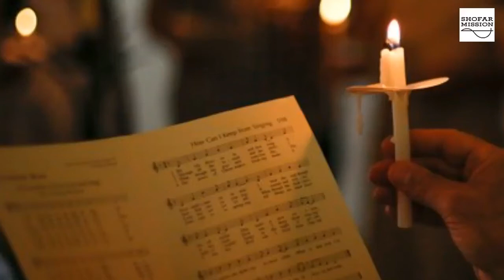오늘의 찬송 "찬송 447장 이 세상 끝날까지"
"매일 헌신(Devotion)를 위한 366곡 영적인 찬송이야기들"  책 (저자: 오스백Kenneth W. Osbeck) 가운데, 1월 2일 찬송을 동영상으로 편집한 것임.
올해 오늘의 찬송으로 우리의 영적 삶이 풍성해지길 기대함.